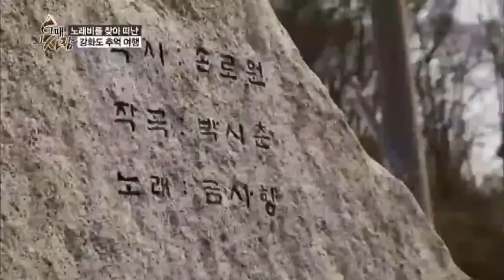박일남과 '홍콩 아가씨' 금사향의 특별한 강화도 여행_채널A_그때그사람 43회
[그때 그 사람] 5월 5일 월요일 저녁 8시 30분 방송 43회

# 87세의 가수, 홍콩아가씨 금사향!
# 가수 1세대의 마지막 주자이자 살아있는 전설, 금사향
# 그녀의 인생에 은퇴란 없다!

8분기 연속 종편 1위! 채널A 시청자 만족도 A+